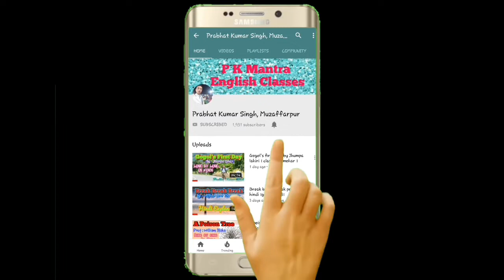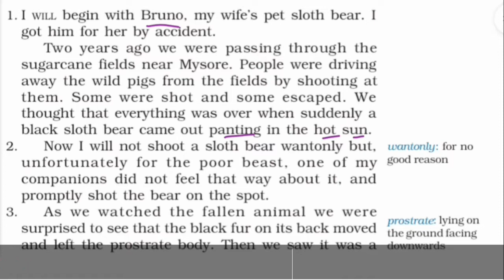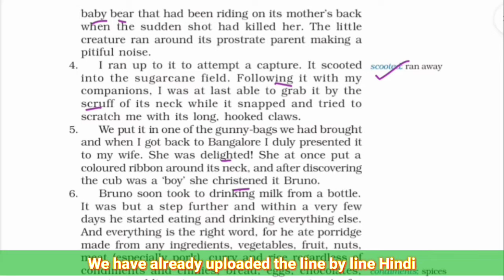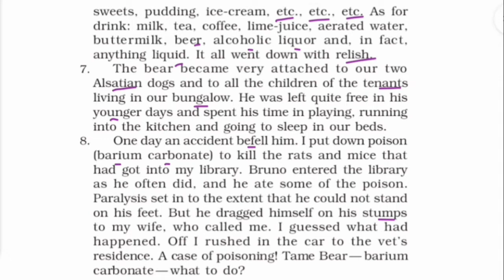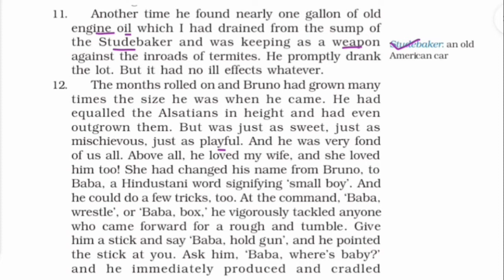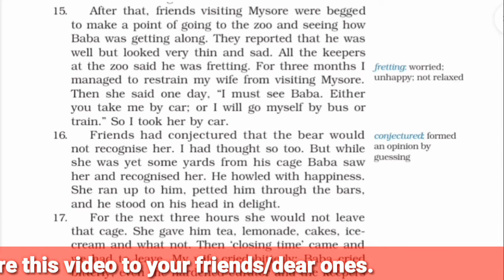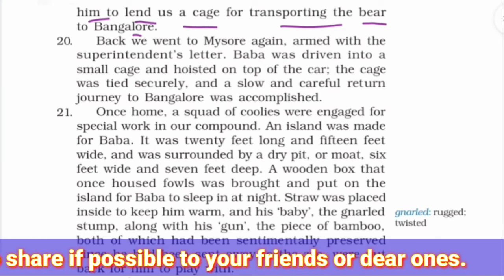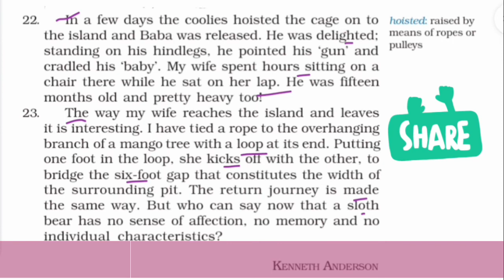The bond of love in hindi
This video contains ch-10 of "Beehive" :- The Bond of Love. This chapter has been explained line by line in Hindi.
This video is very useful for the students who use Hindi as their mother tongue. Each and every line of the content has been explained cleary with Word-meanings.

For more support :
Visit our Facebook Page : P K Mantra English Classe